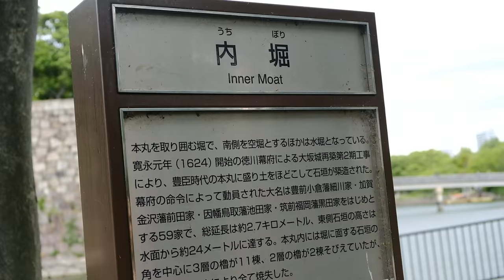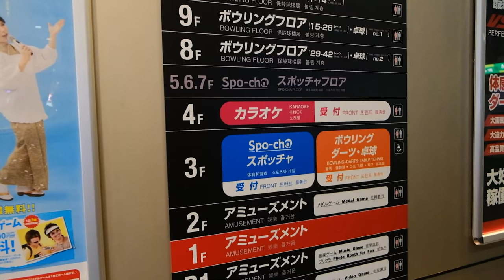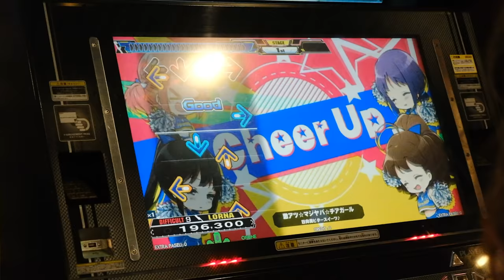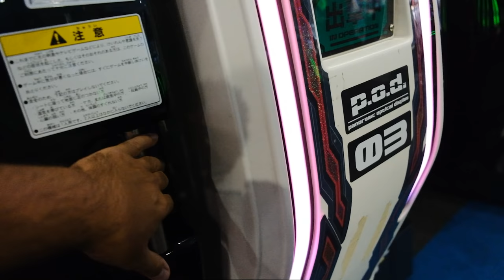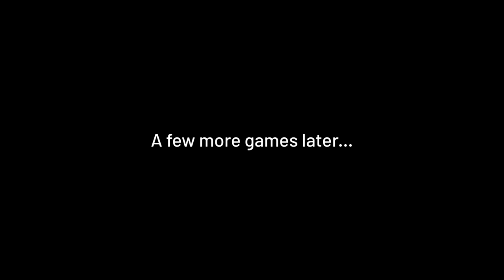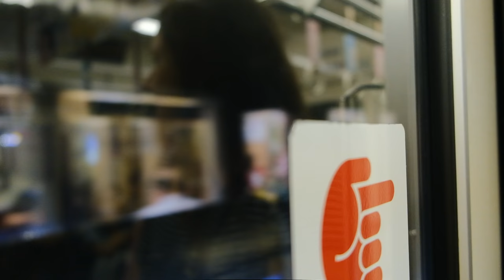From Osaka Castle to the BIGGEST ARCADE in the world!? (Round 1 stadium) | Osaka, Japan | Vlog 091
* Round 1 stadium starts at 03:15 *

After exploring Osaka Castle we head over to the famous Round One Stadium which is often described as the BEST & BIGGEST arcade in Japan and even the world! With 11 floors of everything from classic arcade games to bowling, karaoke, ping pong, darts and more it's easy to spend hours inside...

Accomodation
Not used AirBnB before? Use our link to get £25 travel credit on a home booking (when you book a trip of £55 or more) and £9 towards an experience. We'll receive up to £23 in travel credit as a thank you for referring you.